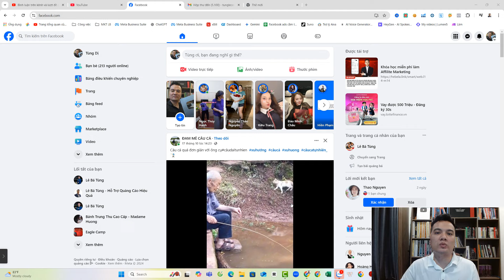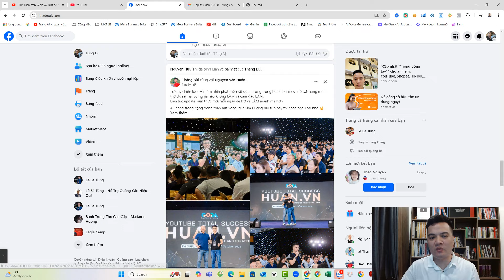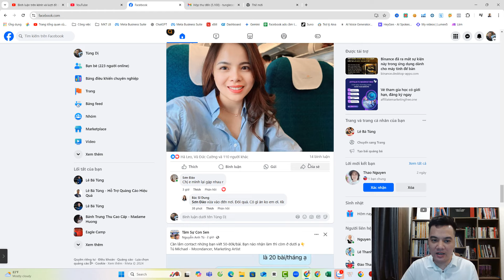Bản Chất Và Thuật Toán Căn Bản Của Quảng Cáo Facebook Ads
CÁC KHÓA HỌC VỀ KINH DOANH ONLINE CỦA TÙNG:
1. Khóa Học QC Cầm Tay Chỉ Việc
2.
3. Khóa học Coaching 1:1